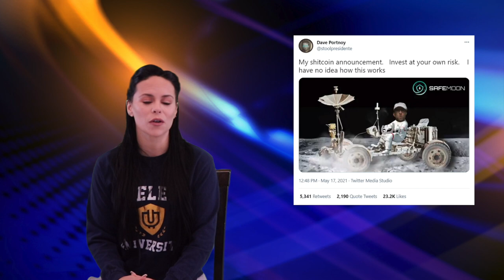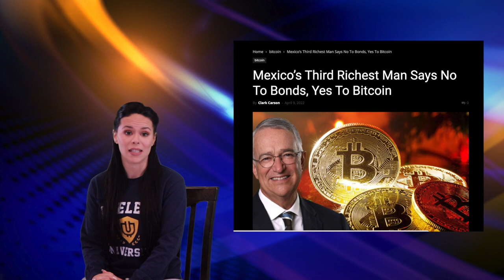uNews ep. 8 | Useless Crypto | Jackie Dutton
Hello and welcome to another edition of uNews where you get uNews.

Stories tonight include NSFWorkers payments
Senator Warren being unwarrented
Safemoon isn't Safe for Dave Portnoy
Mexico's 3rd best performing asset
And a bull without the... balls?

uselesscrypto.one